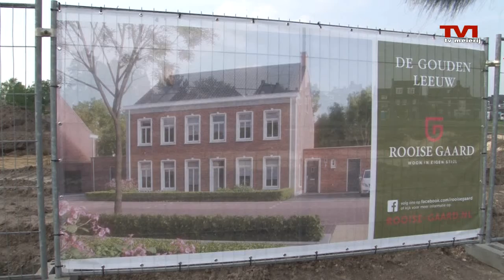Rooise Gaard TV Meierij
Donderdag 26 mei 2016 vierden we de start bouw van de Rooise Gaard. Een mooie compilatiefilm is gemaakt door TV Meierij!